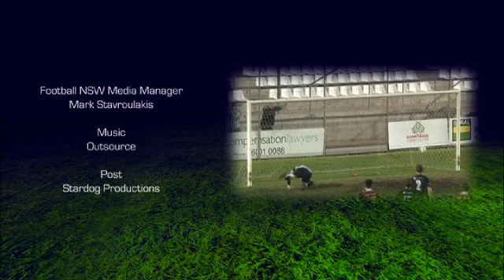Rescheduled Fixture Highlights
Highlights are shown from last week's rescheduled fixtures that took place.

Rockdale City Suns had late drama as Dylan Macallister struck from the spot to get all three points against bottom placed Parramatta FC while on Saturday Marconi skipper Nahuel Arrarte also had his spot kick prove successful as they defeated Manly United 1-0.

Meanwhile NSW Premier League leaders enjoyed yet another win for 2012 with a 3-1 victory over South Coast Wolves, one a stunner from former Wolves player Tynan Diaz.